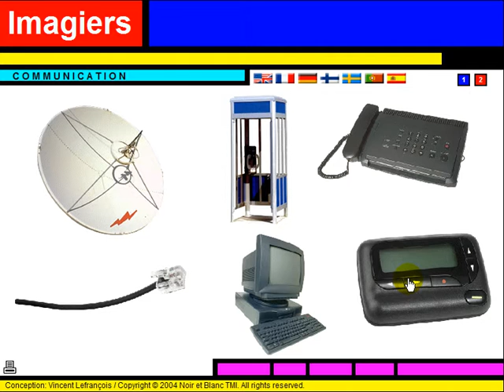Leer Frans Vocabulaire = La communication